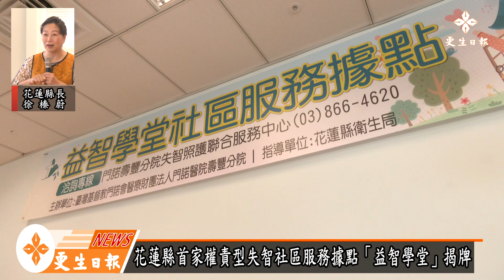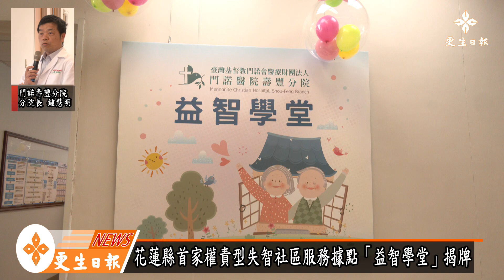花蓮縣首家權責型失智社區服務據點「益智學堂」揭牌